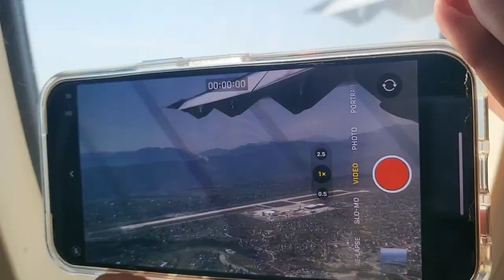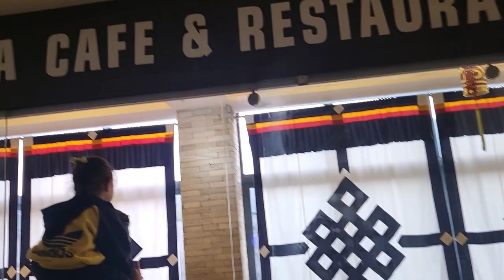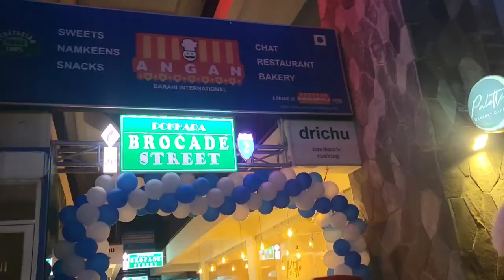Pokhara // BROCADE store opening 💫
Grateful for brocade for flying me out to PKR to see their dope new store and for connecting me with other people 🙏

CONGRATULATIONS AND GOOD LUCK 💐